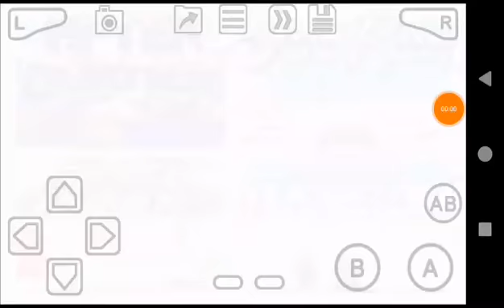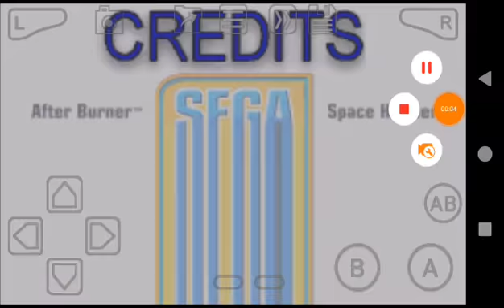Outrun (GBA) Longplay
Sorry again for no sounds